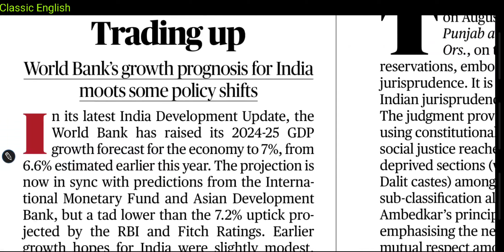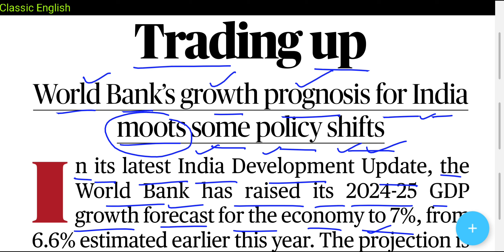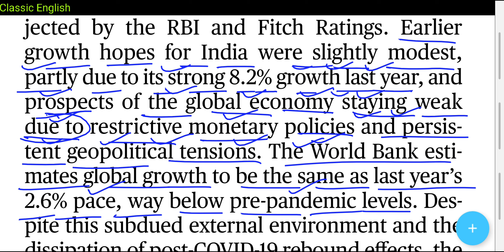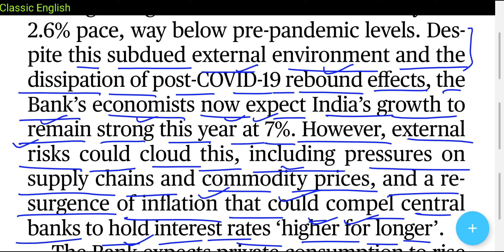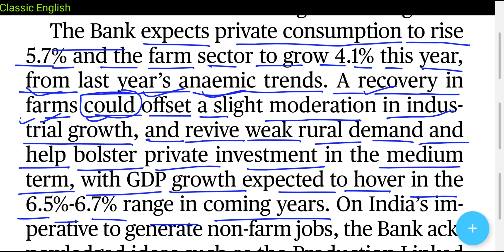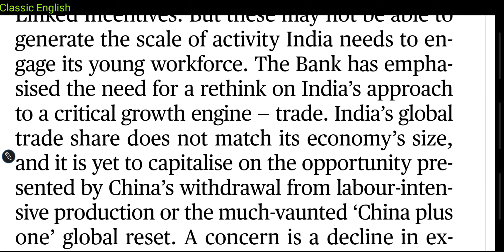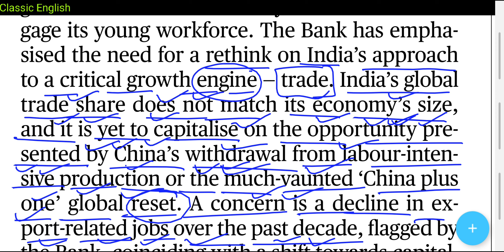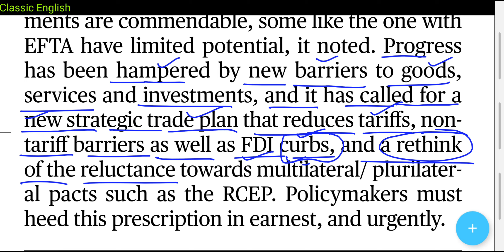The Hindu editorial in hindi |5 September 2024 | English Newspaper reading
Course on "Word Power Made Easy" is available on Classic English app

1. Word Power Made Easy
2. Objective General English ( S. P. Bakshi)
3. SSC English Language Chapterwise Solved Papers ( Kiran Prakashan)
4. Wren and Martin English Grammar
5. Lucent General English ( For Hindi Medium Students)

5 September 2024